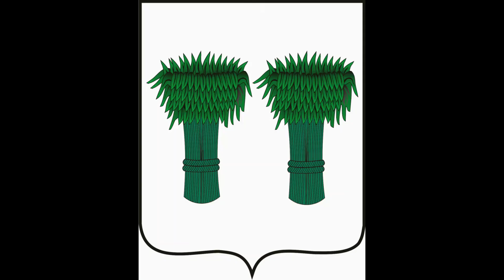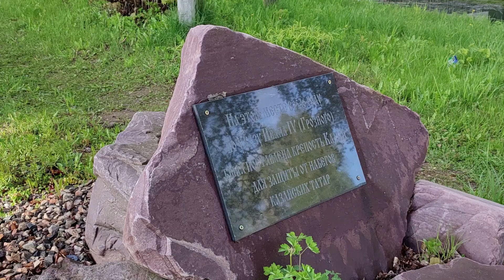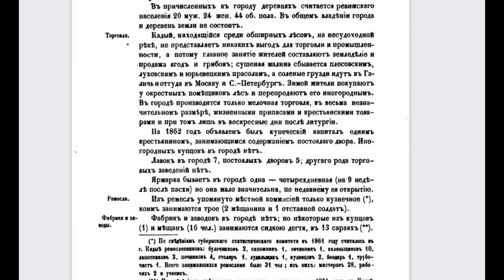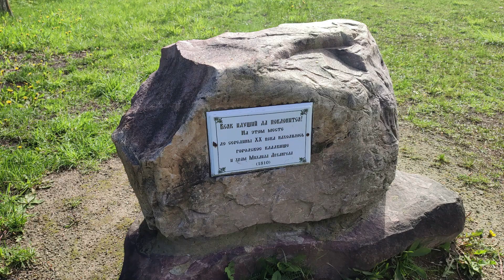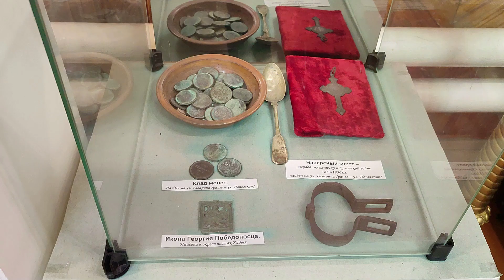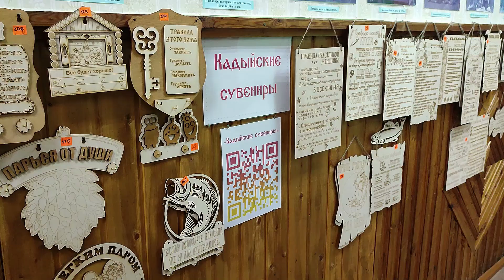КАДЫЙ / Затерянная в костромских лесах бывшая крепость времен Ивана Грозного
Рассказываю о своей поездке в потерявшийся в костромских лесах поселок Кадый, основанный как крепость во времена Ивана Грозного. Здесь есть необычные исторические церкви, монастырь. В видео я рассказываю об истории поселка, показываю основные достопримечательности. Мы увидим, как живет сейчас костромская глубинка.

тайм-коды:

02:17 – Боголюбский монастырь
04:01 – Успенская церковь в Рубцово
05:45 – гостиница «Русь» в Кадые
06:41 – поездка к Ильинской церкви
07:52 – осматриваю Ильинскую церковь
09:20 – летаем над Кадыем и знакомимся с его историей
12:26 – о центральной площади Кадыя и Никольской церкви
14:35 – о современном поселке
15:06 – северная площадь Кадыя, деревянная Боголюбская церковь и дом Зайцева
16:35 - стадион и краеведческий музей Кадыя

ЮMoney: номер карты 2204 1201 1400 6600

Путешествия по России станут интереснее и познавательнее, если брать экскурсии у профессионалов своего дела. Найти подходящую экскурсию можно на сайте Tripster

Еще один сайт со множеством экскурсий в российских городах, в том числе в Костроме - "Спутник 8". Партнерская ссылка

Рекомендую бронировать отели по России на сервисе Островок,
там самый большой выбор: